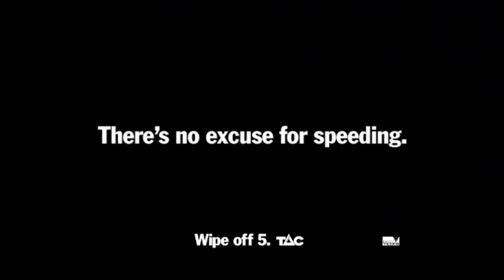Think you're a good driver? Wipe off 5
This campaign aims to address the commonly quoted excuses drivers use to justify their speeding behaviour and reinforcing the life-threatening consequences driving only a few k's over the speed limit can have on innocent road users.

This campaign has been well-received by the Victorian community and thus has formed part of the TAC's Speed Public education campaign schedule each year since it's creation.

Launch: September 2007